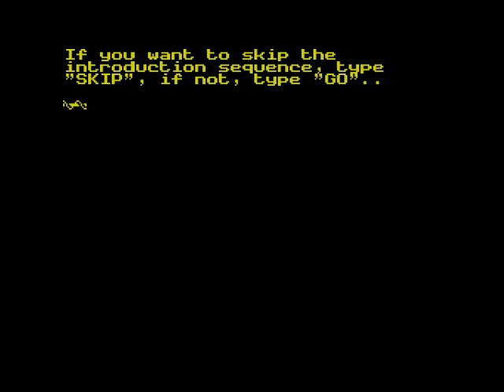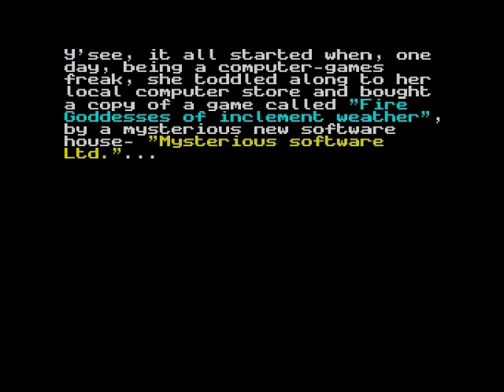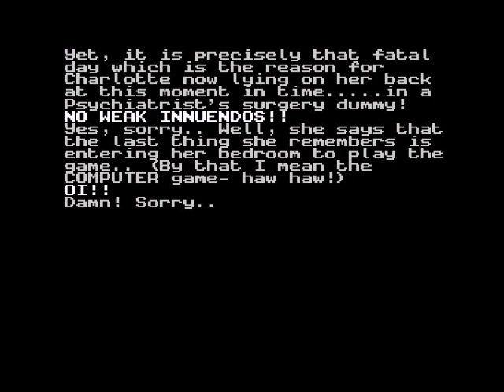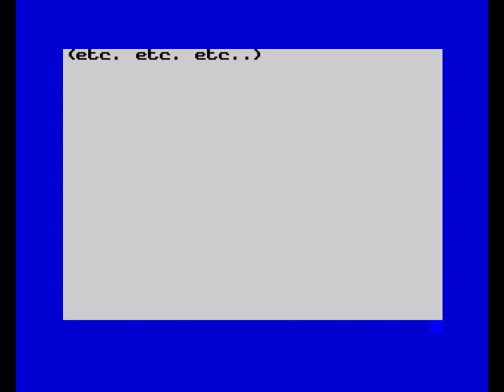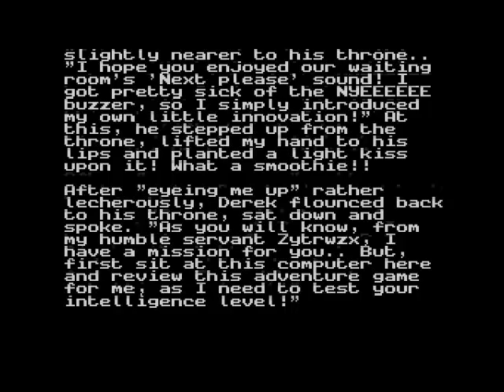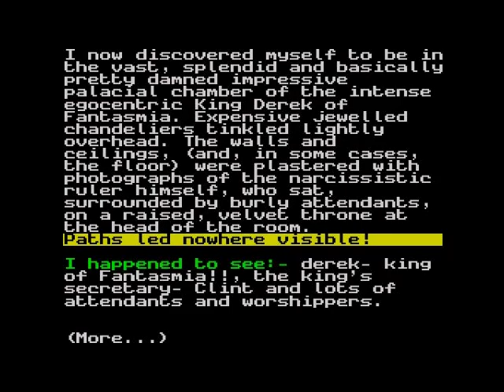Fairly Difficult Mission Review for the Sinclair ZX Spectrum by John Gage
Fairly Difficult Mission is a text adventure game that came out in 1988 by Zodiac Software. This was a game request by Andrew Heather. Warning! This video has swearing.